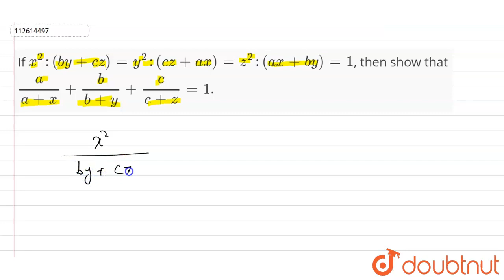If ` x^(2) : (by + cz) =y^(2) : (cz + ax) = z^(2) : (ax + by) = 1`, then show that ` a/(a+x) + b/(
If ` x^(2) : (by + cz) =y^(2) : (cz + ax) = z^(2) : (ax + by) = 1`, then show that ` a/(a+x) + b/(b+y) + c/(c+z) = 1`.